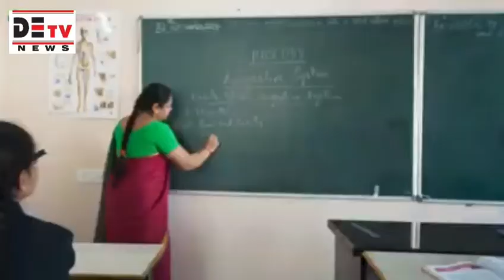DETV|CITY MAYOR G VIJAYALAKSHMI VISIT HIGH COURT COLONY UPPAL CONSTITUENCY ALONG WITH MLA OFFICIALS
City Mayor Gadwal Vijayalakshmi, who visited Kalyanpuri Colony in Chilukanagar Division and HMT Colony in High Court Colony Nacharam Division in Uppal constituency, was briefed by locals on drainage problems and road problems in 25 colonies. The mayor immediately met with NGRI Director Dr Virendra Tiwari to bring to his attention some issues with ngri and csir in the adjoining 150 acres.